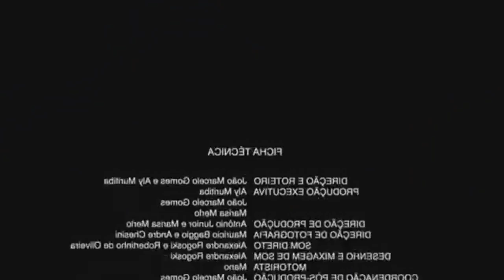NUNCA assista esses TIKTOKS antes de dormir !!!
Sertãozinho/SP